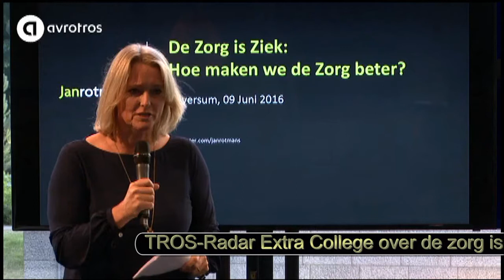Brockhus bij TROS-Radar Extra College over de zorg wil ziekenfonds terug